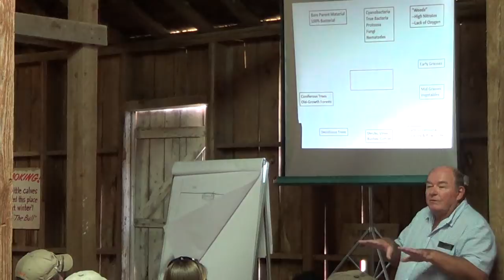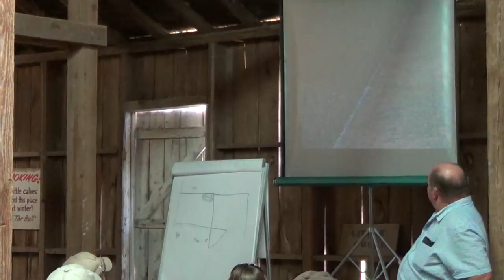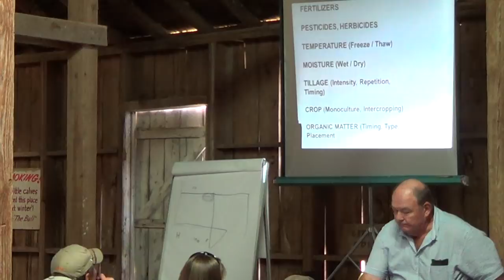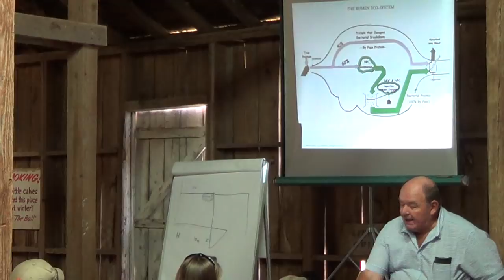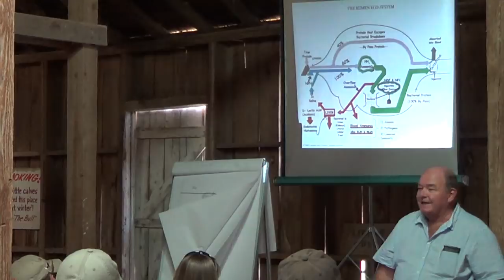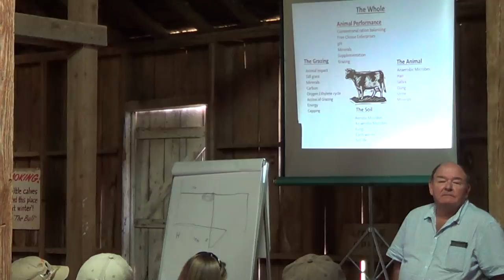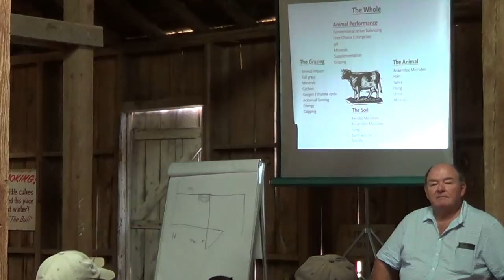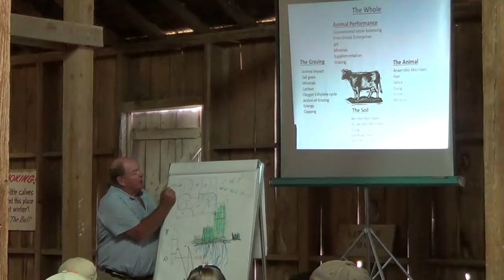Holistic Beef Management - 7 of 11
Ian Mitchell-Innes lecture and field tour at Brookview Farm, Manakin-Sabot, VA on April 13th, 2013.